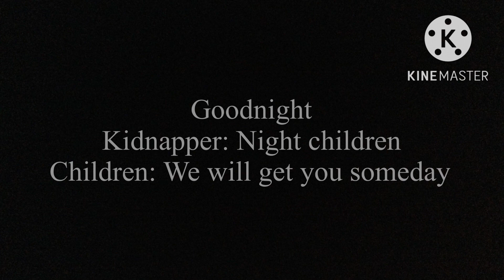Kidnapped part 2